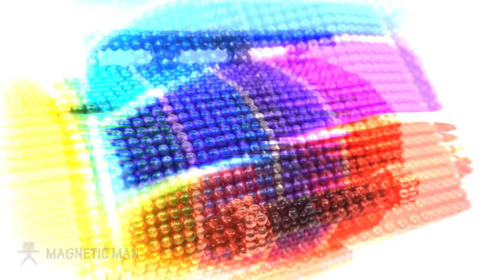DIY - How To Make Fuel Tanker Truck from Magnetic Balls Satisfaction 100% (ASMR) | Magnetic Man 4K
DIY - How To Make Fuel Tanker Truck from Magnetic Balls Satisfaction 100% (ASMR) | Magnetic Man 4K Series #27